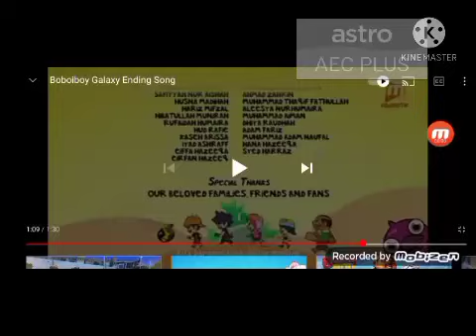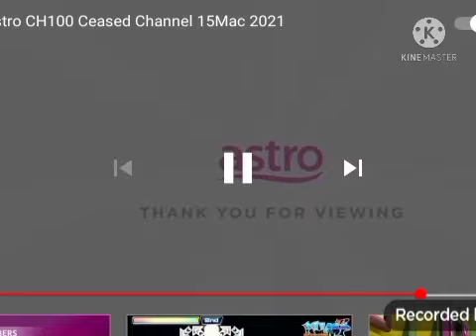Channel Community 1 Minute Later Astro AEC Plus Ceased Transmission In 16 March 2021